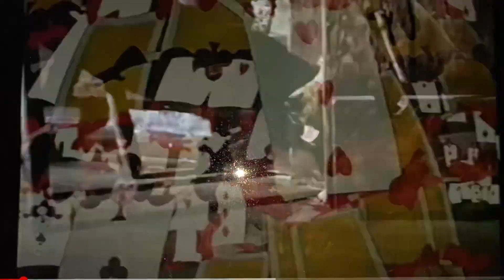Old Yeller, Alice In Wonderland & The Jungle Book Promo